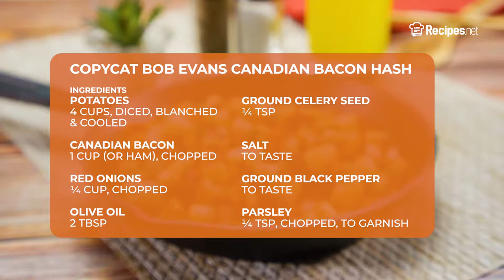5-Step BACON & POTATO HASH | Recipes.net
This classic bacon and potato hash recipe will make breakfasts even more enjoyable! The addition of Canadian bacon to the typical potato hash gives it a more savory flavor to devour. If Canadian bacon is not to your liking, feel free to switch it up with some ham!

Ingredients:
4 cups potatoes, diced, blanched, and cooled
1 cup Canadian bacon, chopped, or ham
¼ cup red onions, chopped
2 tbsp olive oil
¼ tsp ground celery seed

⬇️ How to make Bacon & Potato Hash ⬇️
0:10 Heat oil in a large skillet over medium heat. Add the bacon and saute until heated through for 5 minutes.
0:27 Add in the onions and saute until translucent. Stir frequently.
0:35 Add the potatoes and ground celery seed. Continue sauteing until potatoes turn golden brown.
0:47 Adjust the taste with salt and ground pepper.
1:00 Garnish with ¼ teaspoon of parsley and serve immediately